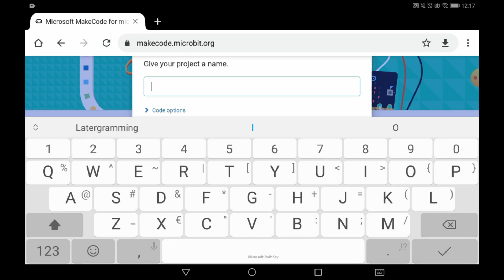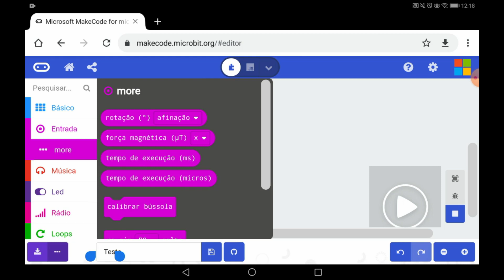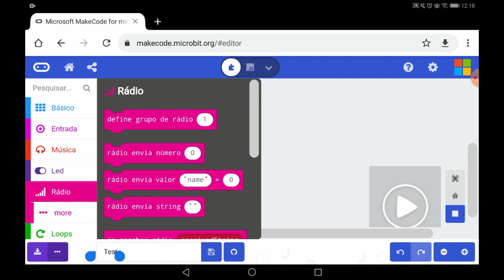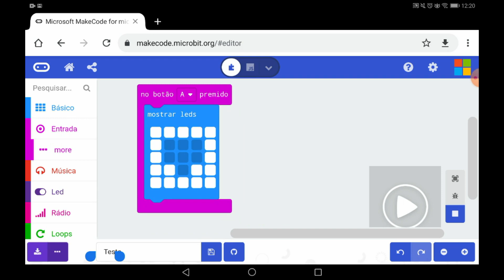Micro:Bit 02 - Onde Programar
Aceder ao MakeCode para Microbit no tablet, telemóvel ou computador.